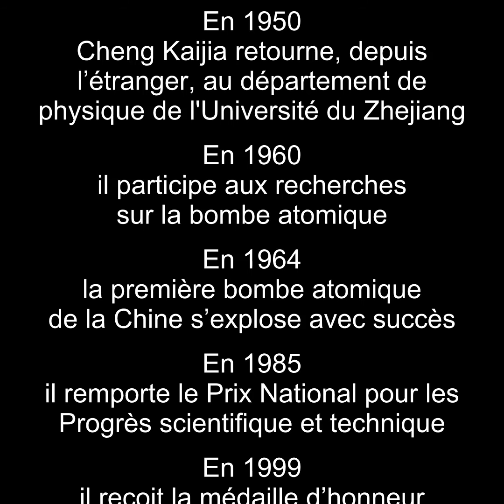Cheng Kaijia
Cheng Kaijia a été nommé le "Commandant nucléaire de la Chine". Il s'est concentré sur la recherche nucléaire pendant des décennies et a été le premier scientifique chinois en charge du développement de la bombe atomique.